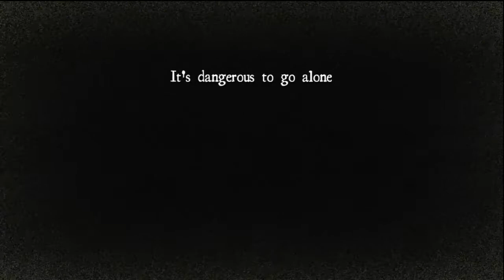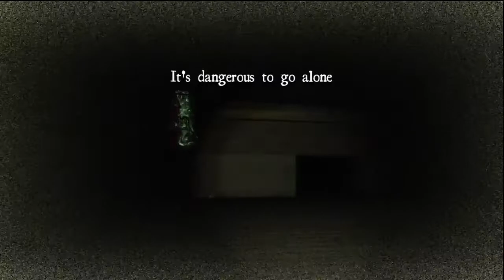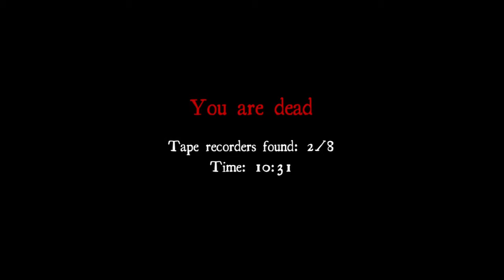White Noise Live Comm. with friends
If you guys enjoy seeing videos like this please tell me by liking and commenting below.